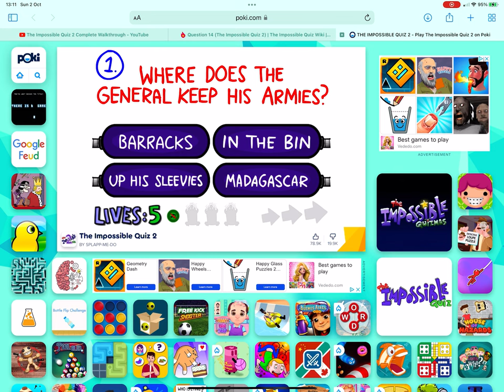B A N G